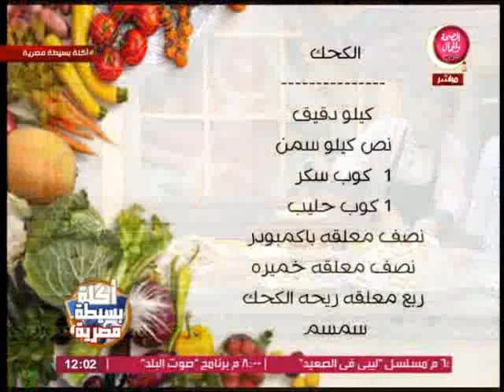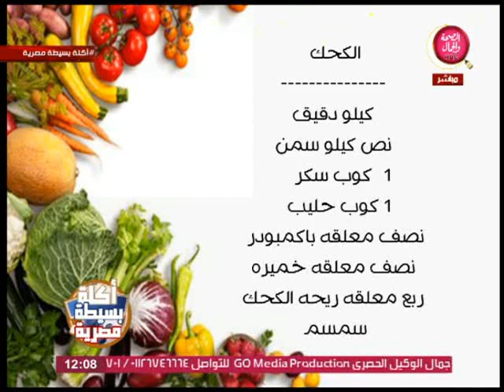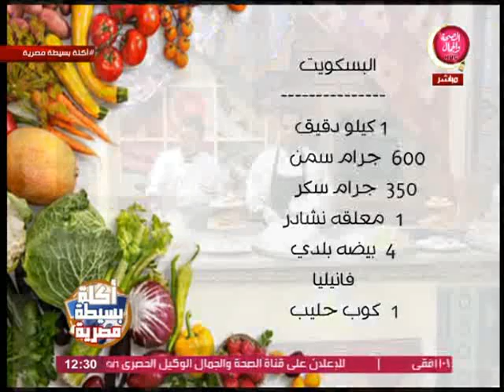أكله بسيطه مصرية | كيفيه عمل الكحك والبسكويت بطريقة سهلة أقتصادية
أكله بسيطه مصرية
كيفيه عمل الكحك والبسكويت بطريقة سهلة أقتصادية
تقديم الشيف| ماجد فوزي حمزاوي